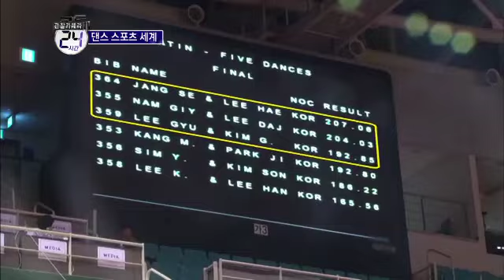아낌없이 쏟아내는 댄스 스포츠 선수들의 국가대표 선발 결승전!_채널A_관찰카메라24시간 52회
[관찰카메라 24시간] 2013/05/01 52회

# 1분 30초의 드라마! 댄스 스포츠
얼마 전, 국내 최대 규모의 댄스 스포츠 대회가 열렸다. 세계 21개국, 총 700여명의 선수가 출사표를 낸 '댄스 스포츠 선수권 대회'. 이번 대회는 국가대표 최종 선발전까지 겸하고 있어 출전하는 선수들의 각오부터 남다르다는데. 세상에서 가장 화려하고 우아한 스포츠, 댄스 스포츠의 세계를 밀착 관찰하기 위해 인천의 대회장을 찾았다. 댄스 스포츠의 경기 시간은 1분 30초 안팎. 한 경기에 많게는 12쌍의 선수가 동시에 댄스 플로어 위에 서게 된다. 경쟁자와 함께 같은 무대에 서야만 하는 선수들은 짧은 시간 안에 심사위원들의 마음을 사로잡기 위해 치열한 경쟁을 펼친다. 한편, 이번 국가대표 선발전에는 누구도 예상하지 못했던 이변도 있었다. 떠오르는 신예의 등장으로 한바탕 소란해진 선수 대기실! 대회장을 가득 매운 긴장감과 출전 직전까지 연습에 매진하는 선수들의 모습도 카메라에 고스란히 담겼다. 때로는 우아하게, 때로는 격렬한 몸짓으로 무대에 서는 선수들! 하지만 아름다운 춤사위 뒤에는 피나는 노력이 숨겨져 있다. 댄스 슈즈를 벗은 선수들의 발은 상처와 피멍들이 가득했는데. 장미보다 아름답고 가시보다 날카로운 춤사위! 아름다운 전쟁, 댄스 스포츠 대회